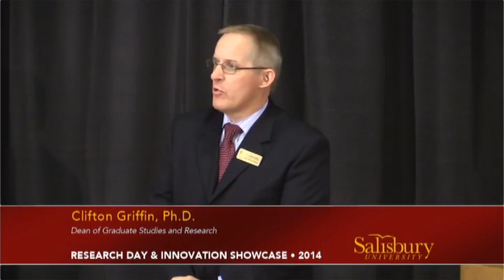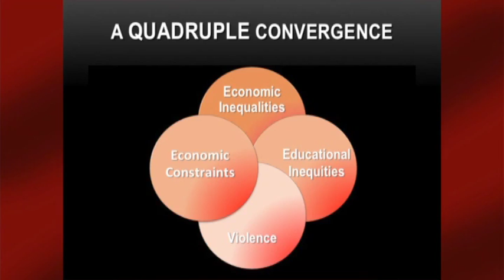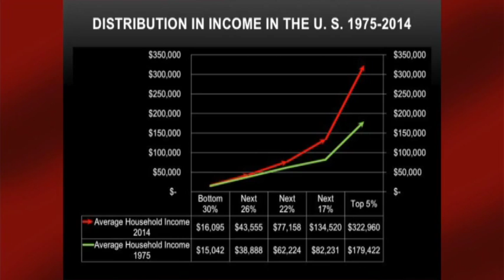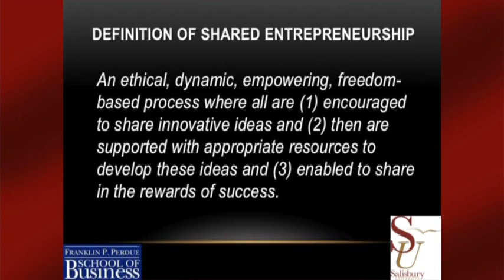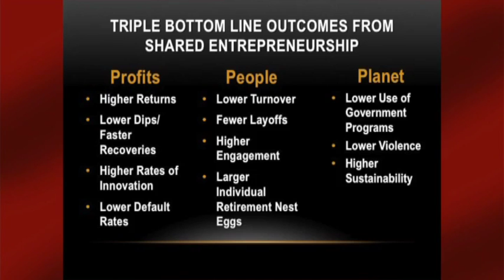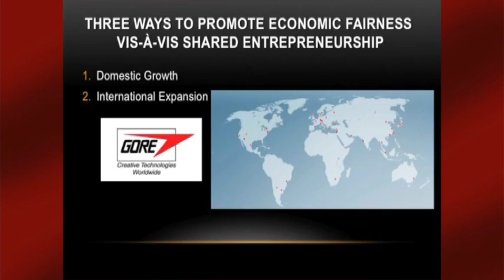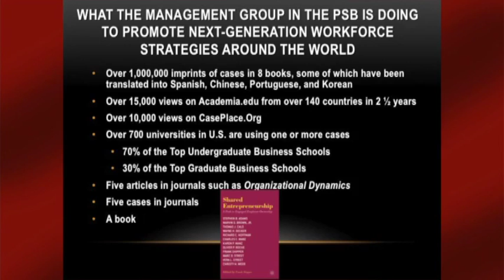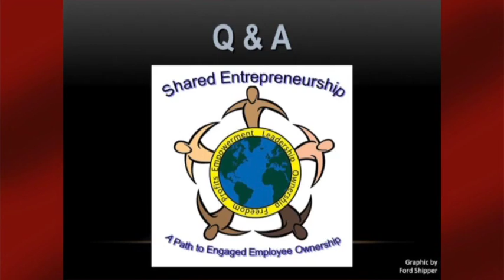SU Research and Innovation Day Frank Shipper, PhD